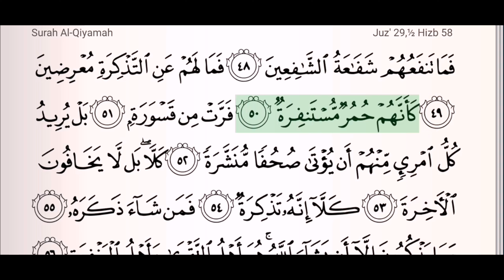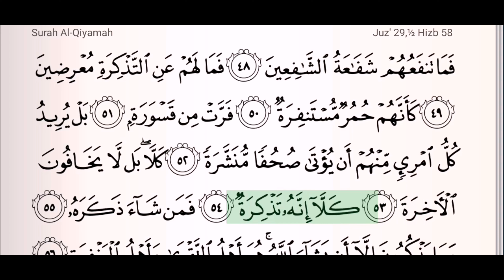74-Surah Al-Muddaththir (The one wrapping himself up)|By Abdur-Rashid Sufi |Full With Arabic Text HD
Recitation of Surat Al-Insan (Human)

(Al-Bukhari)
Meaning-

1. O thou wrapped up (in the mantle)!

2. Arise and deliver thy warning!

3. And thy Lord do thou magnify!

4. And thy garments keep free from stain!

5. And all abomination shun!

6. Nor expect, in giving, any increase (for thyself)!

7. But, for thy Lord's (Cause), be patient and constant!

8. Finally, when the Trumpet is sounded,

9. That will be- that Day - a Day of Distress,-

10. Far from easy for those without Faith.

11. Leave Me alone, (to deal) with the (creature) whom I created (bare and) alone!-

12. To whom I granted resources in abundance,

13. And sons to be by his side!-

14. To whom I made (life) smooth and comfortable!

15. Yet is he greedy-that I should add (yet more);-

16. By no means! For to Our Signs he has been refractory!

17. Soon will I visit him with a mount of calamities!

18. For he thought and he plotted;-

19. And woe to him! How he plotted!-

20. Yea, Woe to him; How he plotted!-

21. Then he looked round;

22. Then he frowned and he scowled;

23. Then he turned back and was haughty;

24. Then said he: "This is nothing but magic, derived from of old;

25. "This is nothing but the word of a mortal!"

26. Soon will I cast him into Hell-Fire!

27. And what will explain to thee what Hell-Fire is?

28. Naught doth it permit to endure, and naught doth it leave alone!-

29. Darkening and changing the colour of man!

30. Over it are Nineteen.

31. And We have set none but angels as Guardians of the Fire; and We have fixed their number only as a trial for Unbelievers,- in order that the People of the Book may arrive at certainty, and the Believers may increase in Faith,- and that no doubts may be left for the People of the Book and the Believers, and that those in whose hearts is a disease and the Unbelievers may say, "What symbol doth Allah intend by this ?" Thus doth Allah leave to stray whom He pleaseth, and guide whom He pleaseth: and none can know the forces of thy Lord, except He and this is no other than a warning to mankind.

32. Nay, verily: By the Moon,

33. And by the Night as it retreateth,

34. And by the Dawn as it shineth forth,-

35. This is but one of the mighty (portents),

36. A warning to mankind,-

37. To any of you that chooses to press forward, or to follow behind;-

38. Every soul will be (held) in pledge for its deeds.

39. Except the Companions of the Right Hand.

40. (They will be) in Gardens (of Delight): they will question each other,

41. And (ask) of the Sinners:

42. "What led you into Hell Fire?"

43. They will say: "We were not of those who prayed;

44. "Nor were we of those who fed the indigent;

45. "But we used to talk vanities with vain talkers;

46. "And we used to deny the Day of Judgment,

47. "Until there came to us (the Hour) that is certain."

48. Then will no intercession of (any) intercessors profit them.

49. Then what is the matter with them that they turn away from admonition?-

50. As if they were affrighted asses,

51. Fleeing from a lion!

52. Forsooth, each one of them wants to be given scrolls (of revelation) spread out!

53. By no means! But they fear not the Hereafter,

54. Nay, this surely is an admonition:

55. Let any who will, keep it in remembrance!

56. But none will keep it in remembrance except as Allah wills: He is the Lord of Righteousness, and the Lord of Forgiveness.